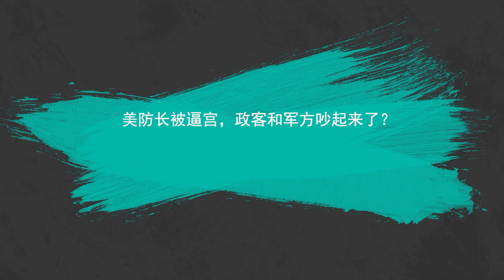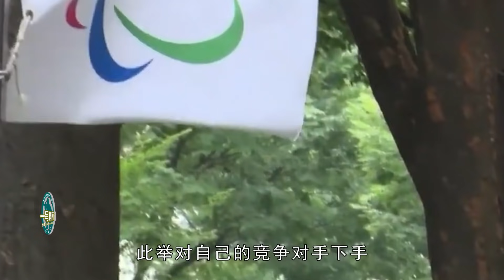基建狂魔再發力，建成世界首次工程，印網友一句話對比中印基建|美防長被逼宮，政客和軍方吵起來了？炮轟下，莫迪菅義偉均成炮灰|阿富汗|烏克蘭【一號哨所】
1、00:00-02:17 阿富汗變天，韓國猛然驚醒，對美國使出組合拳，英法德也倒戈
2、02:18-04:48 美防長被逼宮，政客和軍方吵起來了？炮轟下，莫迪菅義偉均成炮灰
3、04:49-07:10 美軍剛撤軍，烏克蘭就貼上來了，俄防長兩記暴擊
4、07:11-10:42 基建狂魔再發力，建成世界首次工程，印網友一句話對比中印基建
基建狂魔再發力，建成世界首次工程，印網友一句話對比中印基建|美防長被逼宮，政客和軍方吵起來了？炮轟下，莫迪菅義偉均成炮灰|阿富汗|烏克蘭